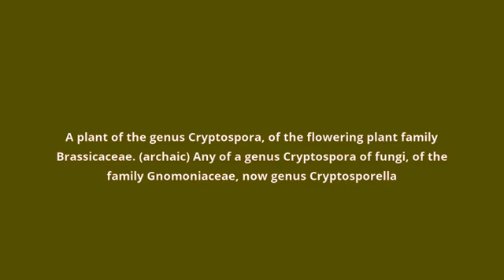what is the meaning of cryptospora